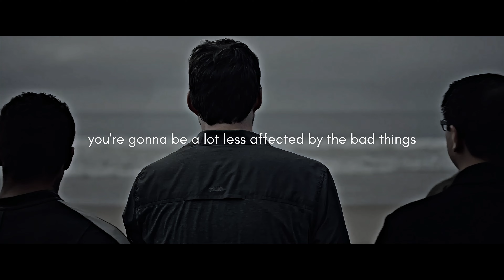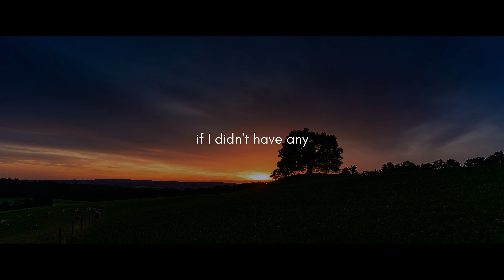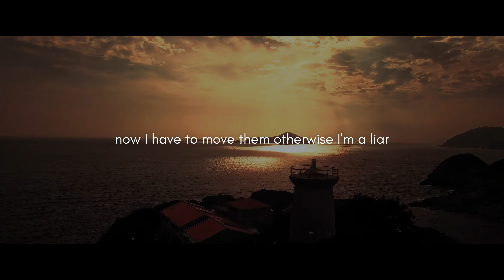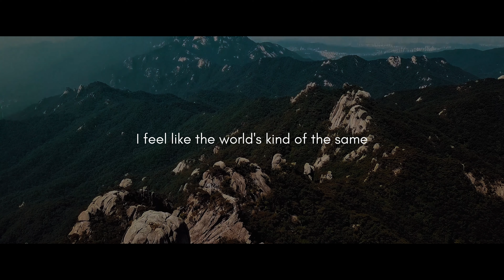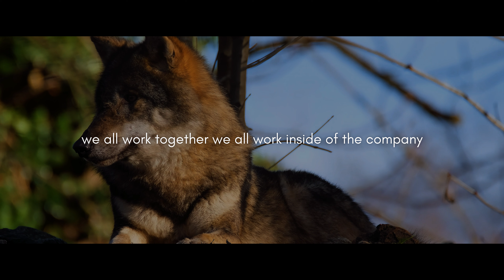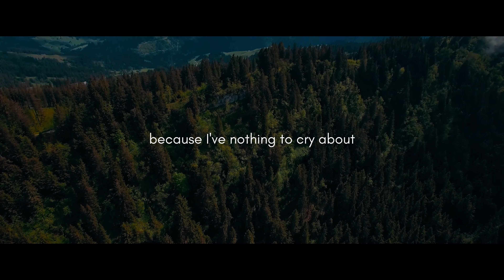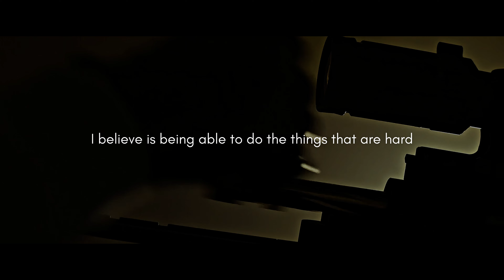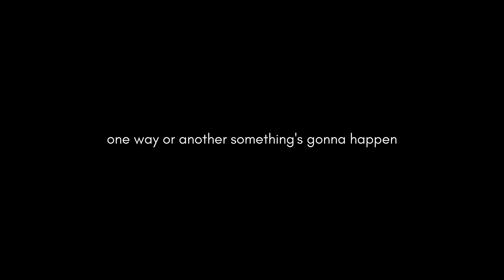Andrew Tate: How to Transform Your Manifestation into Reality | Motivational Video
Andrew Tate shares his unique insights and strategies on how to transform your manifestation into real-world success. Tate, a world champion kickboxer, entrepreneur, and self-made millionaire, breaks down the mindset, discipline, and actions required to make your desires a reality.

Are you ready to take control of your life and turn your dreams into reality?